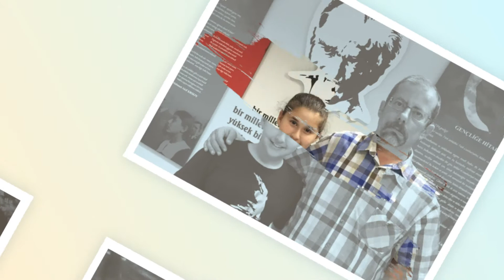KAHRAMANLARIMIZIN BABALAR GÜNÜ KUTLU OLSUN!💐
Her baba, çocuğunun kahramanıdır. En eğlenceli oyun arkadaşımız, ilk öğretmenimiz, yol göstericimiz, en iyi arkadaşımız, kahramanlarımızın babalar günü kutlu olsun!